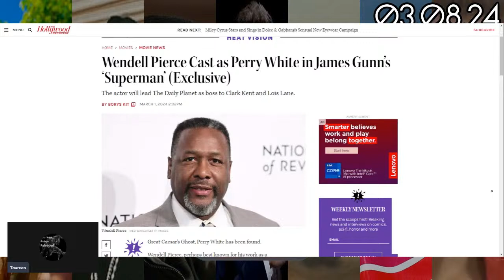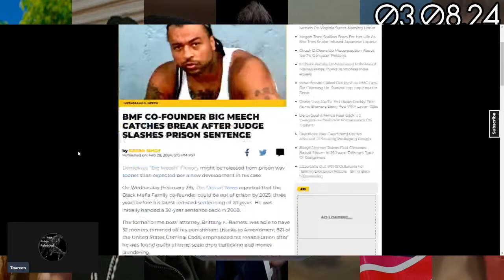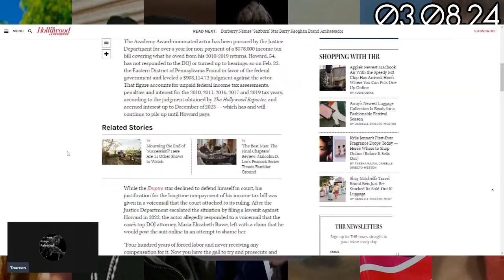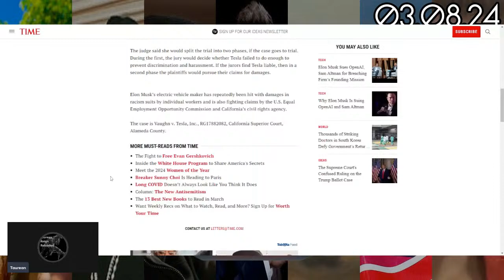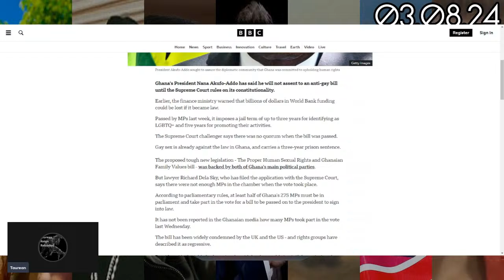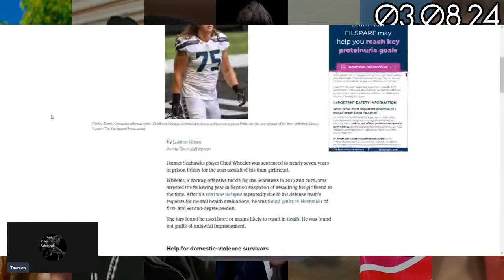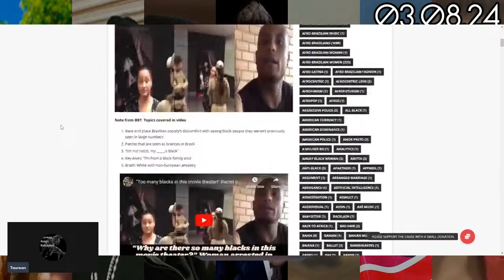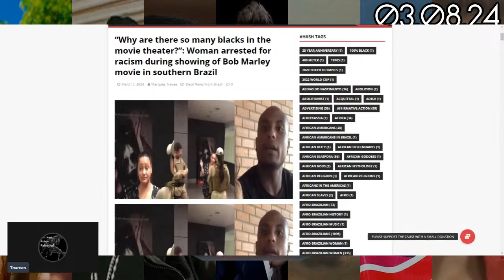Nature Boy | Big Meech | Terrance Howard | Elon Musk | Cornelius Green | Ghana LGBT | Chad Wheeler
-The cult leader known as Nature Boy has been sentenced to life in prison
-Big Meech to be released from prison early
-Terrence Howard has to pay $1 million due to speaking out on racial issues
-Elon Musks faces backlash from supporters due to policy changes on X platform
-Cornelius Green engaged in plot to take out pregnant woman
-Ghana bans LGBT activity in their nation
-Chad Wheeler sentenced to 81 months in prison for assaulting and nearly killing his ex girlfriend